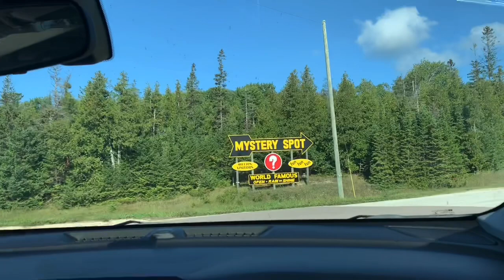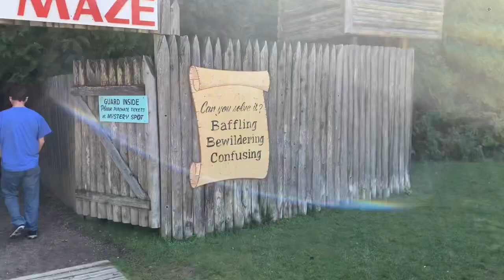Mystery Spot, St Ignace MI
World famous Mystery Spot in St Ignace, MI has, sadly, gotten a reputation as a cheesy tourist trap... but that is the best part about it! Reasonably priced and family friendly, Mystery Spot should be a must do for everyone at least once in their life!